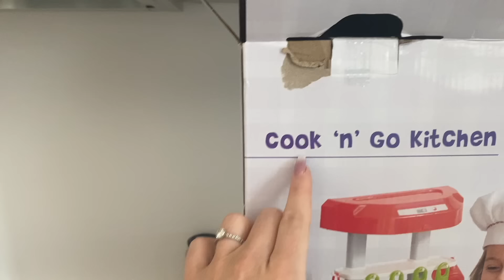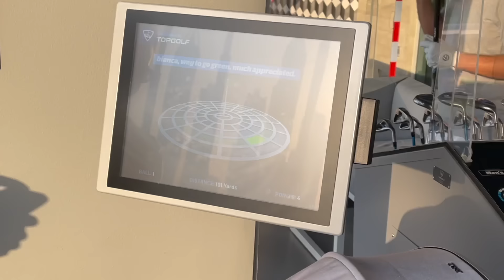Was eine Überraschung 🙈... sooo süß ! | Familie Claßen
➡️ Großer Gymshark Sale - ausgewählte Produkte BIS ZU 50% REDUZIERT 😍
Ab Montag, 07. Juni 2021 um 20:00 Uhr ..

Ich trage… (all diese Produkte findet ihr auch im Sale)
1. Outfit: Ombre Seamless Leggings Light Grey Marl/Shell Pink
2. Outfit: Fit Cycling Shorts Pebble Grey & Fit Sports Bra - Pebble Grey
3. Outfit: Adapt Ombre Seamless Leggings & Adapt Ombre Seamless Long Sleeve Crop Top Light Purple Male/Dark Purple
4. Outfit: Flex Crop Top Black/Charcoal & Flex High Waisted Legging Black/Charcoal

Kamera: Canon Eos 600D
Schnittprogramm: iMovie

IMPRESSUM

Niehlerstr. 3a
50670 Köln

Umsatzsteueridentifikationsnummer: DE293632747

Inhaltlich Verantwortliche gemäß § 55 II RStV:
Bianca Heinicke
c/o TiQuest Management GmbH
Niehlerstr. 3a
50670 Köln